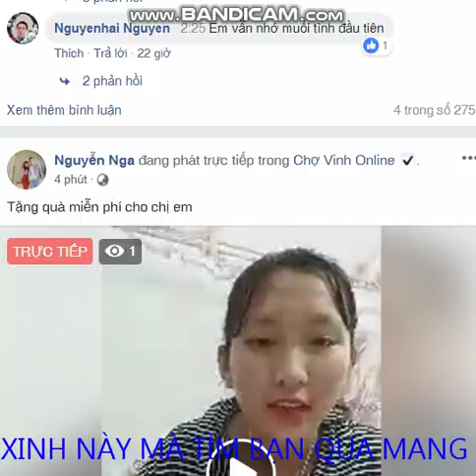Mua thanh lý máy in tại hà nội | Mua thanh lý máy photocopy | 0906216488